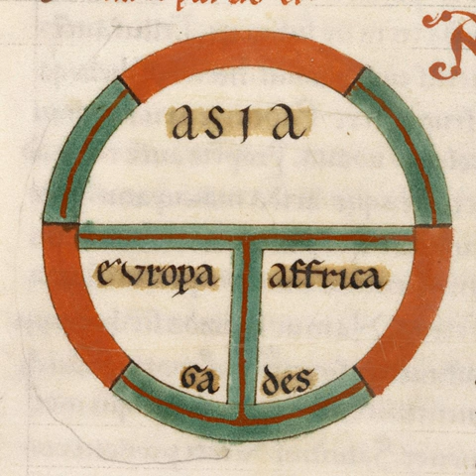A Quest for Medieval Romance Novelists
This week on The Medieval Podcast, Danièle reaches out to romance writers, giving both information and resources for those who want to write their very own medieval novels.